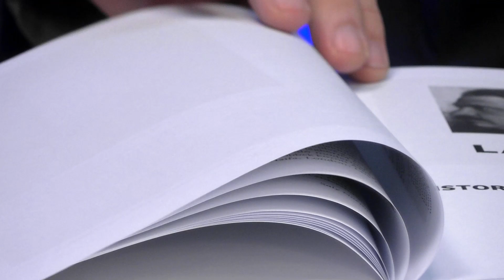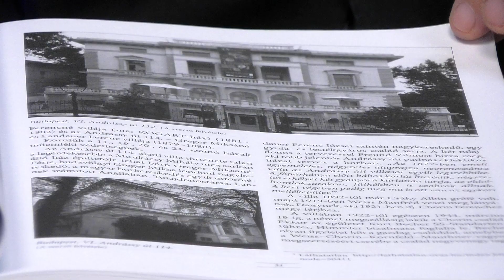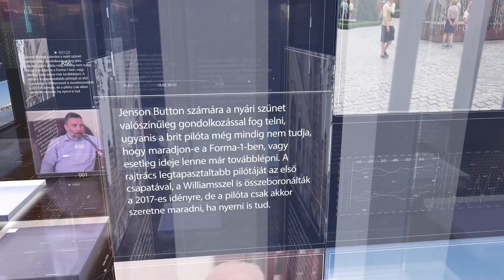PIRKADATBreuer Péter,: Gottdank Tibor megjelenő könyve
A magyar zsidó építészek öröksége, még feldolgozatlan téma; ezért jelentei meg a könyv írója